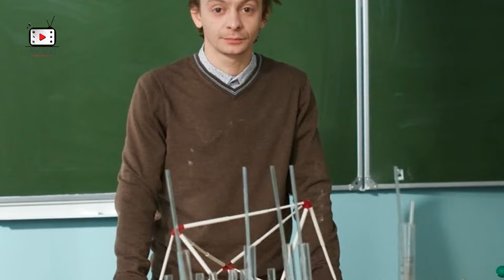Почему Евгений Кулаков оставил в России долги и мать-пенсионерку.